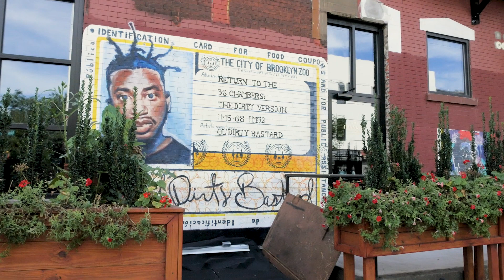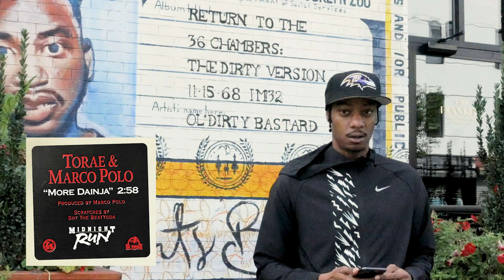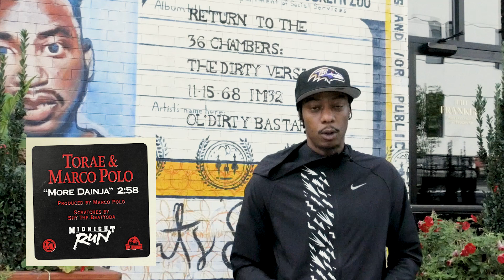trueOGseries Season 9, Episode 6: 💽 FRI DAY SHOC KING 🎧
⚠️ TRACK LIST IN DESCRIPTION ⚠️
Bishop Tha DJ and Son Brave bring in Friday paying homage at the ODB mural in Brooklyn. We discuss the Hip Hop til Infinity exhibit at the Hall Des Lumières by Mass Appeal and ring off this week's Hit List. September 15th, 2023.

TRACK LIST
01. Afu Ra - Whirlwind Thru Cities (Roland Jones Remix) 00:00
02. Fri Day Shoc King Intro 00:54
03. Lord Finesse Ft O.C. & Krs-One - Brainstorm 02:28
04. Sinstar Voicez - Do Or Die 09:21
05. trueOG Break #1 11:45
06. Son Brave Ft Amorous Ebony - Rocwitchu 12:59
07. Sunz Of Man - Concrete Jungle 15:49
08. De La Soul - Ego Trippin Pt 2 20:42
09. Viktor Von (MF DOOM) - Lickupon 24:16
10. Bishop Tha DJ Mobb Deep/Wu-Tang Clan Blend 26:32
11. trueOG Break #2 30:17
12. Stalley Ft Schoolboy Q - NineteenEighty7 32:25
13. Nas & Prodigy Of Mobb Deep - Tic Toc 35:00
14. Sean Price - Jamaican Song 38:49
15. Onyx - Black Dust 42:50
16. 38 Spesh Ft Conway The Machine - Speshal Delivery 46:03
17. Styles P - Intro 48:47
18. Ullnevano - Rap Like 50:31
19. RAF Almigthy Ft Guy Grams, Ill Conscious & Raggamag - Bmore Zoo 52:04
20. The Hit List (9/15/23) 54:46
21. WestSide Gunn Ft Mach-Hommy - Best Dressed Demons 57:58
22. Gravediggaz - Constant Elevation 01:00:16
23. Big Pun & Big L - Where You At? 01:04:08